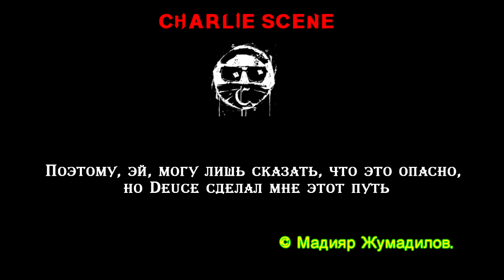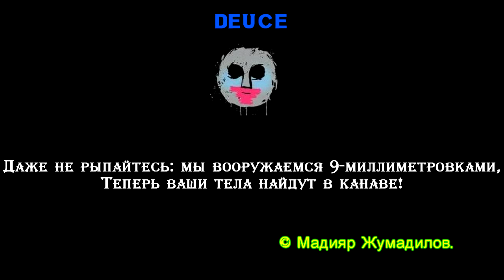Hollywood Undead - Dead in Ditches [Russian Lyrics]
Artist | Артист : Hollywood Undead
Song | Песня : Dead In Ditches | Тела в канаве
Album | Альбом  : Unreleased | Не изданный
Label | Лейбл : A&M/Octone